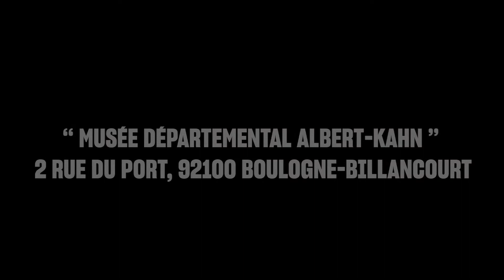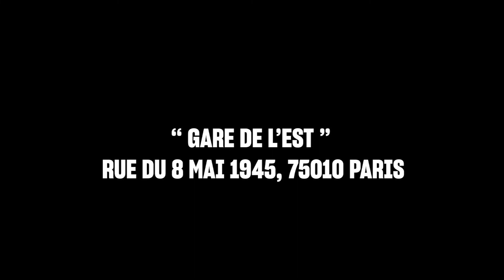Des idées sorties pour un été réussi à Paris 🍲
🗼 Explore Paris in Style! 🚗 Hop on a Classic 2CV Tour 🚕
🌟 Unveil the charm of Paris with our unforgettable 2CV tour!🌟
Discover the city's most iconic landmarks, from the majestic Eiffel Tower to the timeless Notre-Dame, accompanied by knowledgeable guides who will bring history to life. 📜
🚀 Don't miss out on this extraordinary adventure! Book your guided tour of Paris in a vintage Citroën 2CV now and secure your spot. Limited availability! 🏃‍♂️
🇫🇷 Embrace the true essence of France with the iconic Citroën 2CV, the symbol of the French spirit. 🇫🇷
Whether it's a quick weekend escape or a short visit, our 2CV tour is the perfect way to experience the city's grand boulevards, charming cafes, and historic streets. 🍷
👉 Ready to embark on a unique and original journey through the City of Lights? Click here to reserve your spot and make memories that will last a lifetime! 👈
🏨 Your adventure awaits – Our chauffeur-guide will meet you at your hotel or any location in the center of Paris. Get ready to explore the enchanting wonders of this beautiful city. 🏰
📢 Don't delay, spots are filling up fast! Click the link below to book your guided tour of Paris now. 👇
🚀 Join us on this exciting 2CV tour and fall in love with the magic of Paris! 🗼✨